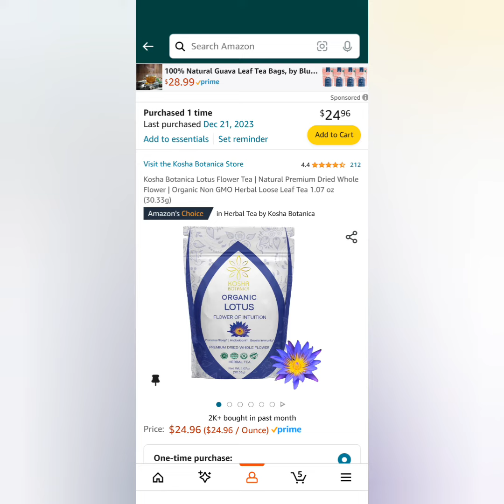The Future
So I uploaded this the other day, but that was the raw export from the MPC X straight into Reaper for a quick render.

For this one I've taken it a little bit further with some final touches in Reaper.

Instrumentation:

MPCX - main arranger
Erica Synths Zen delay - the delays
Empress Effects Zoia - chorus and reverb patch on the synths

Arturia microfreak - for one tiny aound
Tone2 icarus - almost all of the synths
Air Strike - most of the drums

Samples:
The future - LTJ Bukem Logical progressions

The human mind - some video on YouTube